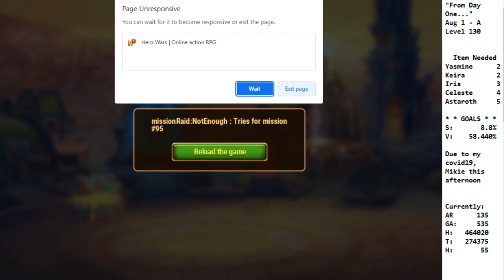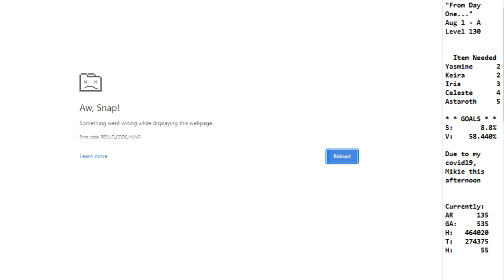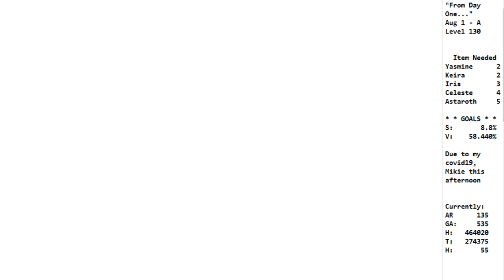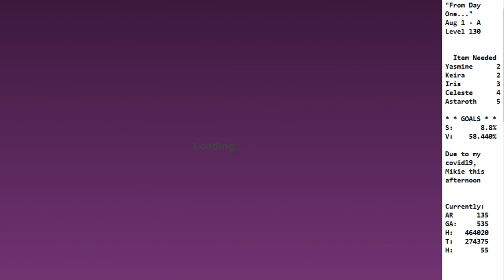Hero Wars "" From Day One..." Aug 1st (Part 1) *A Mikie drink-along *